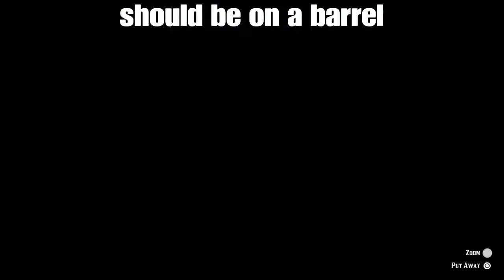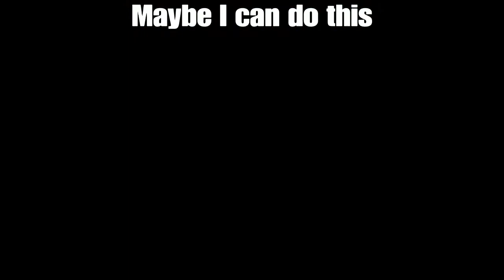RDR2 - Finding Cigarette Cards in Blackwater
Sending Arthur down to the forbidden zone to look for cigarette cards and trying not to die.